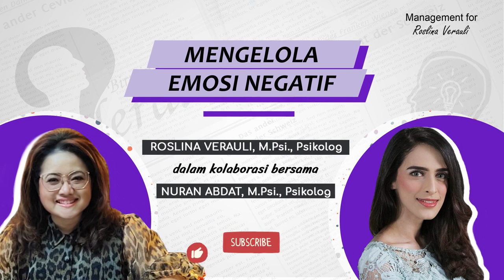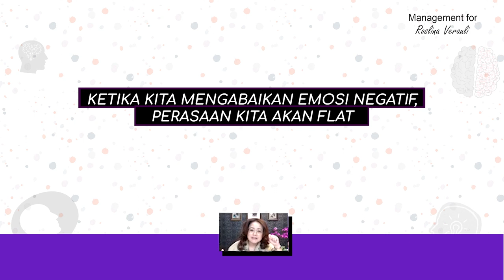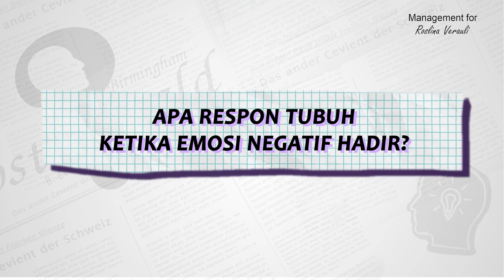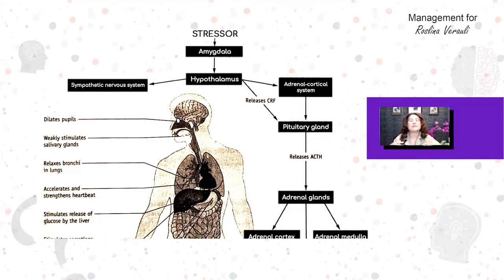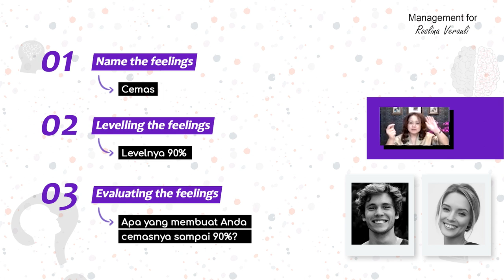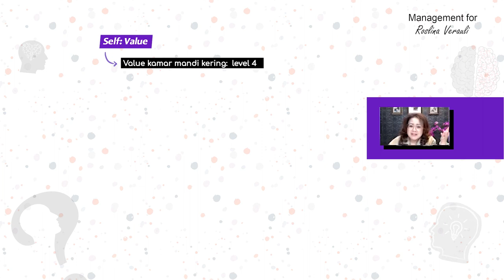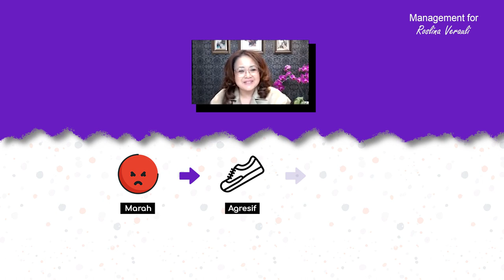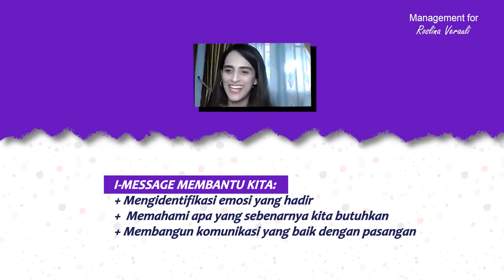Psikologi Mengelola Emosi Negatif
Sesi Psikologi

Mudah meledak-ledak dan menjadi agresif saat merasa marah. Marah berlebihan pada anak dan pasangan. Sedih berkepanjangan hingga depresi saat putus cinta. Cemas dan takut berlebihan berlebihan untuk kehilangan pasangan bahkan untuk terpapar Covid-19.

Merapat bersama saya Roslina Verauli. Kali ini saya tidak sendirian, saya turut mengajak teman sejawat saya Nuran Abdat untuk berkolaborasi. Bersama kita kenali emosi-emosi negatif yang dirasakan. Untuk dikelola agar mampu melakukan "reappraisal" atas apa yang dirasakan. Memberi penilaian kembali atas emosi-emosi yang tak relevan untuk tetap disimpan dan dipertahankan. Demi, kualitas hidup yang lebih baik.